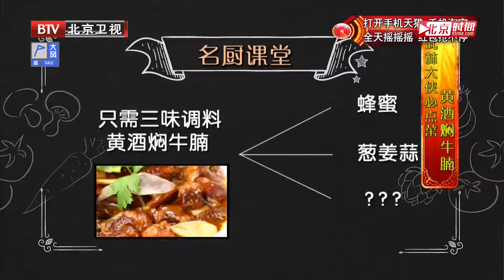第33期：黄酒焖牛腩 焦嫩多汁软烂下饭